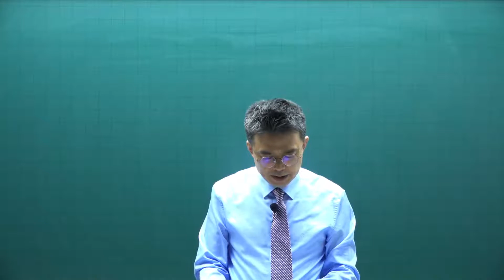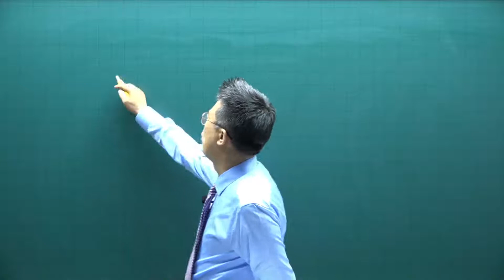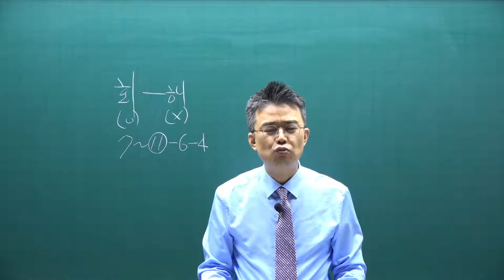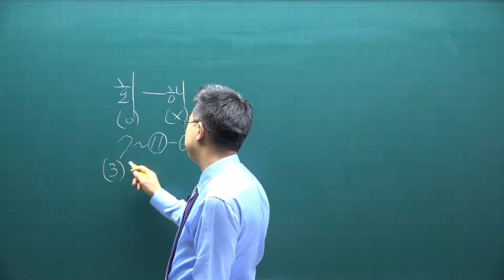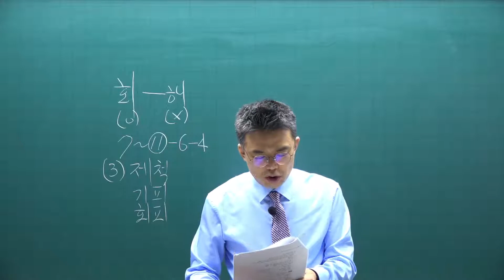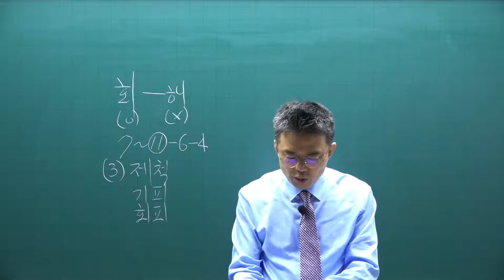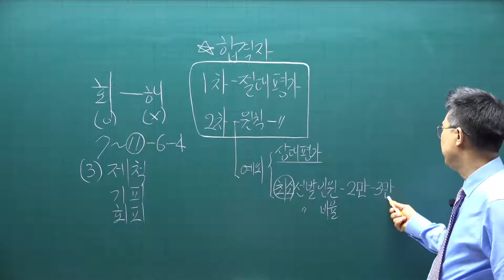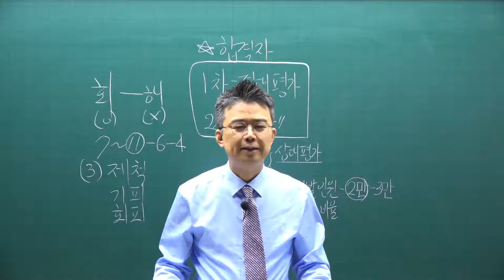공인중개사법 공전무 기초 입문 5강